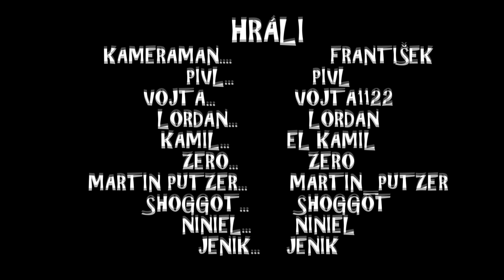Vánoce na fóru 2014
Další z řady Vánočních videí ode mě. Opět se můžete těšit na známé tváře, jenž vás provedou fórem, další příhody a snad trochu navození té pravé Vánoční pohody. :)

Děkuji všem za uplynulý rok 2014. :)